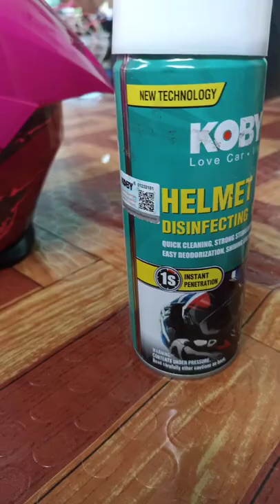How I use KOBY disinfecting foam for my helmet